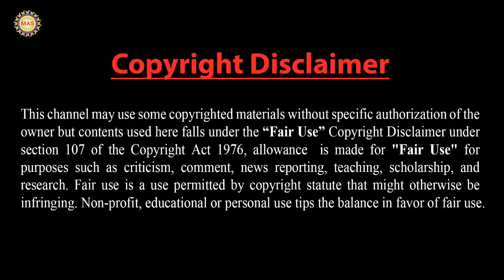বুমরাহ নাকি শামি কে সুপার ওভারে সেরা ? সুপার ওভার নিয়ে মুখ খুললেন কোহলি !! বিশেষজ্ঞদের এই মত প্রদান?